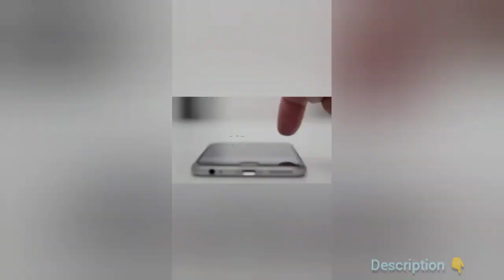fainat cute romantic moments💝fainat cute chemistry moments song reel#faisuNewInstagramVideosAndReels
Guys ! Use this hashtag 👆👆 and just click
Enjoy all trending couple goal reels videos.